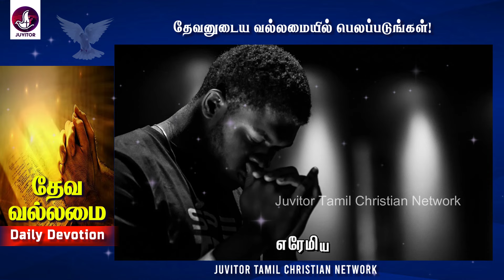தேவனுடைய வல்லமையில் பெலப்படுங்கள்! | Daily Devotion | Tamil Christian Message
✅tamil christian
✅mohan c
✅pastor benz
✅jesus calls
✅john jebaraj
✅ missionary history in tamil
✅ missionary story in tamil movie
✅ missionary story in tamil animated
✅ missionary story in tamil cartoon
✅ christian missionary history in tamil
✅ missionary life history in tamil
✅ christian missionary story in tamil
✅ indian missionary story in tamil
✅ vbs missionary story in tamil